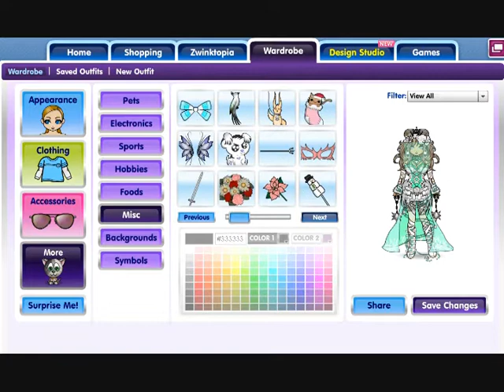Zwinky - Making An Outfit For -Safe_Haven-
Making an outfit for -Safe_Haven- Yes, I am starting to get back into making outfits for people since I been numerously throughout the years and already this year been asked to make outfits for people. If your interested in an outfit let me know, comment, Message, Znote, Facebook, etc me. Pick 2 specific colors, skin tone, Zwinky gender/type, any other specific requirements your interested in me let me know as well.

Do you all like my new intro and outro for my vids? x] Credit for the free templates design goes to RavenProDesign. Check out his YouTube channel and site, here are links!
I also want to give credit to my dearest bestfriend Matt who edited up the original Intro and Outro templates to have my Channel name, etc, and overall surprised me with them. x] Thanks alot!